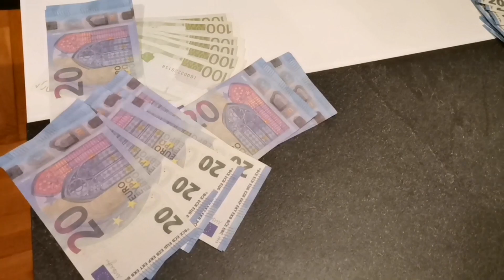Aresove (NE)ZGODE - poker night